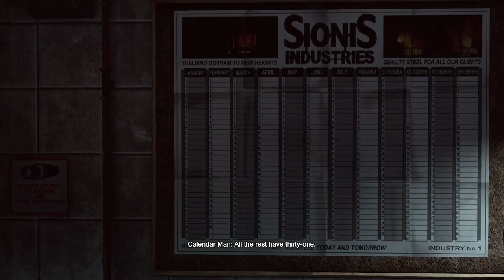Batman Arkham city part 2